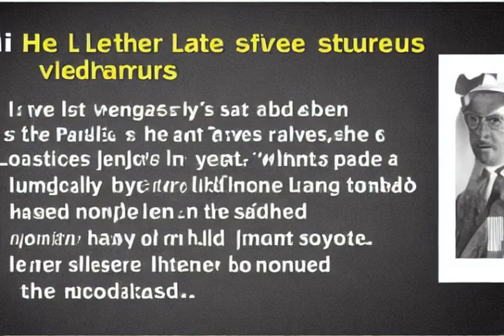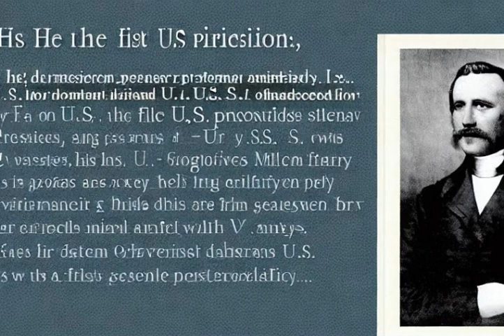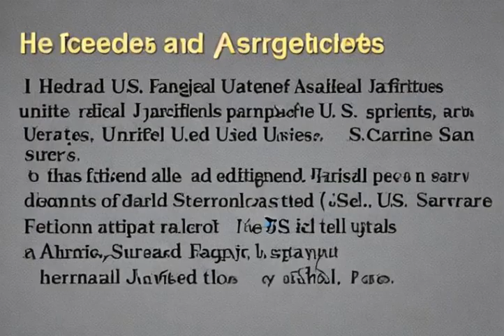Short explanations: Donald Trump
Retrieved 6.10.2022